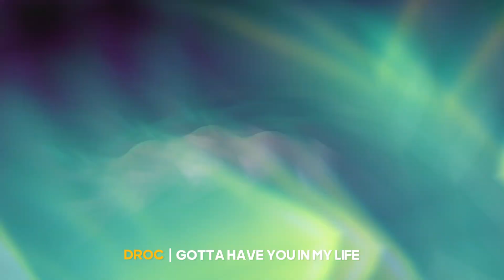Gotta have you in my life DROC THE RNB SINGER Holy Boy Publishing (ASCAP)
ROCWOOD TV Is A platform for Rocwood Music Group Artists
(Drocthe RNB Singer & Davyne Soul)
 music video and live performance plus info / news about what we doing over here at Rocwood Music Group
Rocwood Music Group
Holy Boy Entertainment
Holy Boy Publishing (ASCAP)